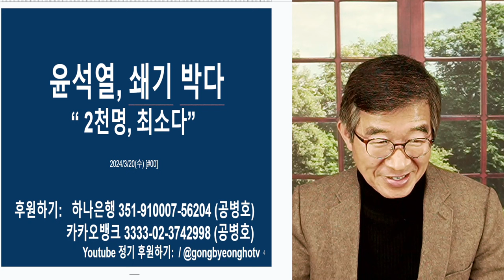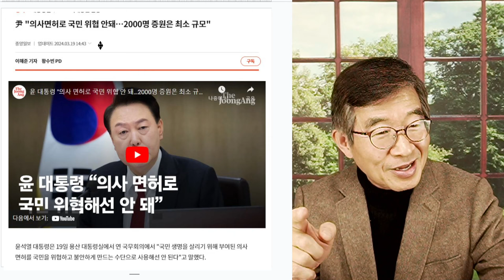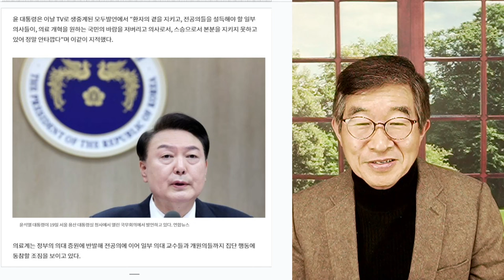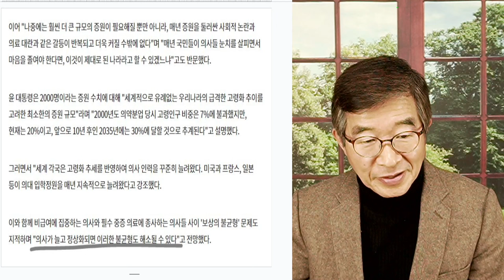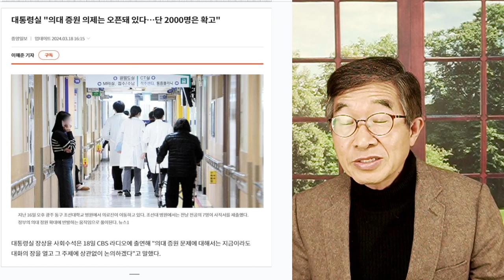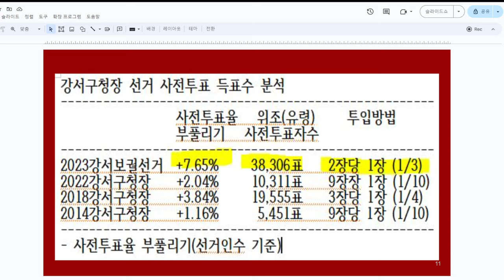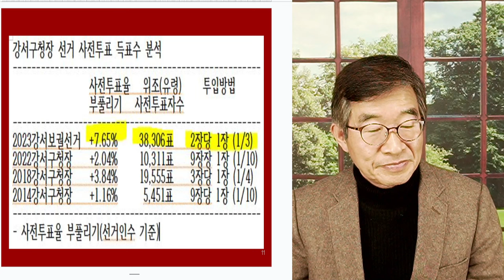윤석열, 쐐기 박다 / "2천명은 최소다" / 확신에 넘친 윤석열, 원안 관철 / 오늘 대학별 증원 발표 / 좀 시간을 두고 점진적으로 할 수도 있는 사안인데 [공병호TV]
Bitcoin : 3MTW849AkP2ftLeSK2teZHMmzLu7Z83s9U